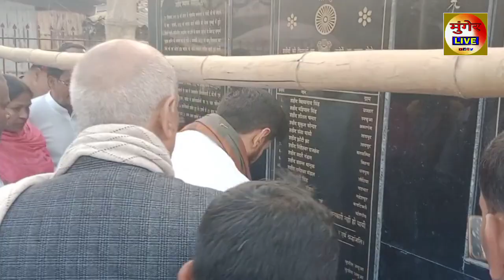Munger के Tarapur शहीद स्मारक पर सांसद चिराग पासवान ने की पुष्पांजलि देखिए